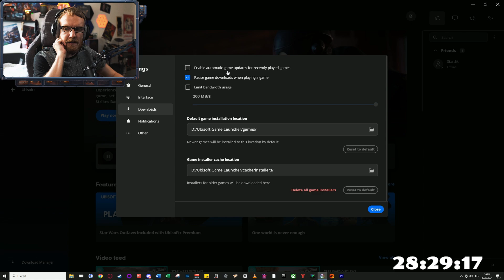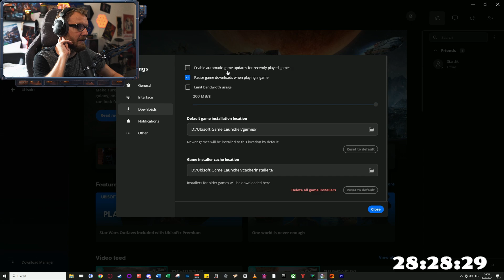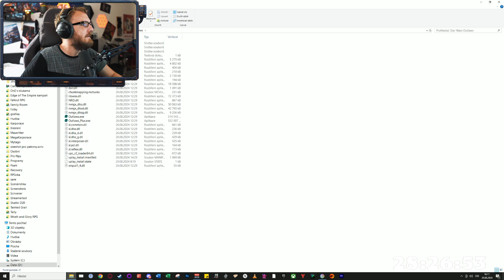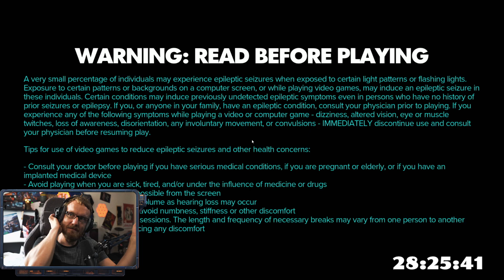STAR WARS OUTLAWS | Gameplay E25